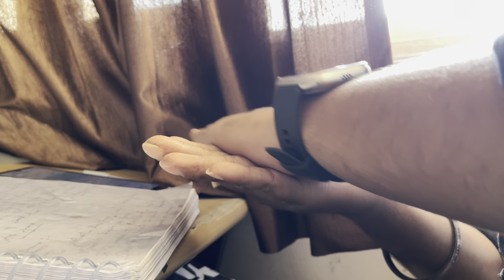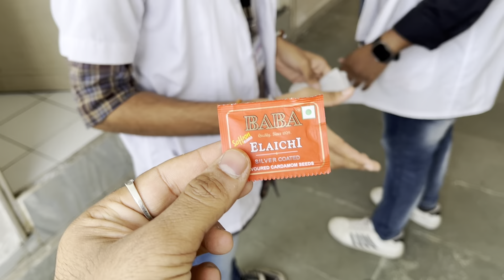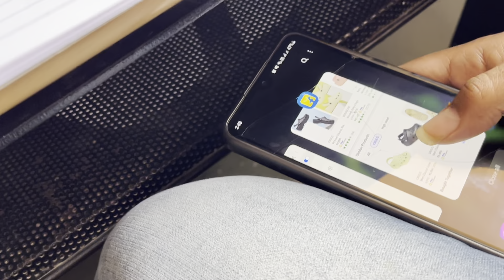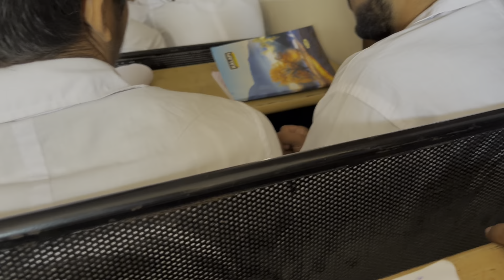Aaj puree din Humare saath dhoka hua hai! 😂